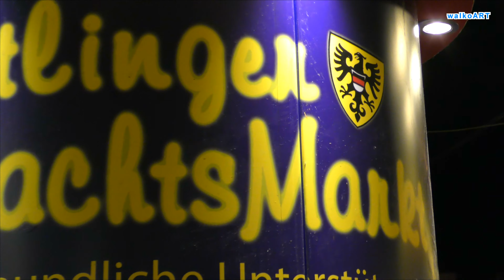Reutlinger Weihnachtsmarkt - Reutlingen Christmas Market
Impressionen vom diesjährigen Reutlinger Weihnachtsmarkt.
Impressions from this year's Reutlingen Christmas Market.

(Gemafreie Musik - 945 - downtown)